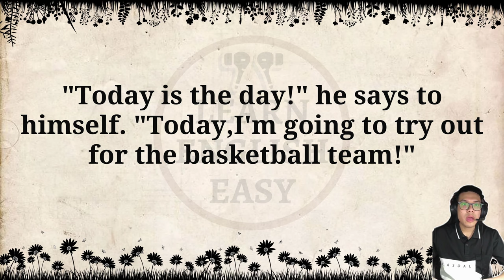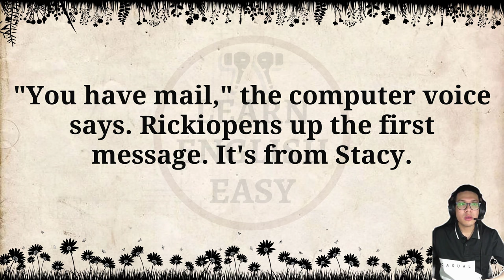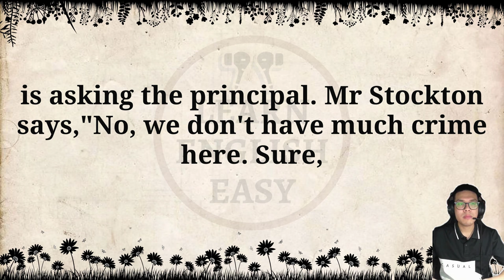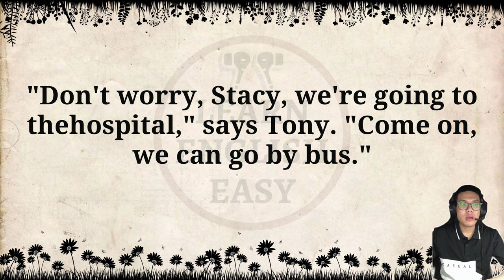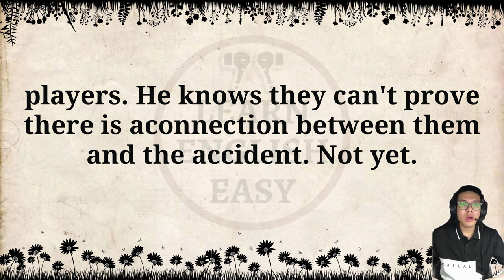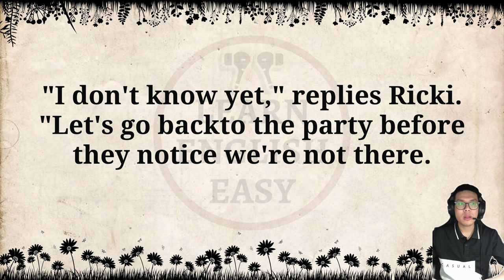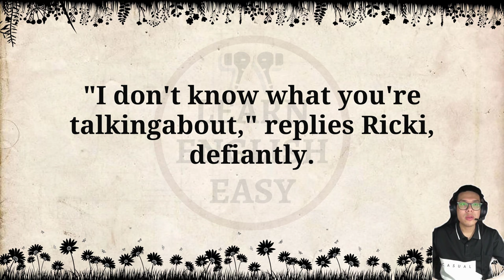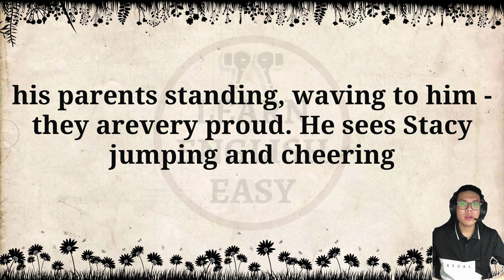Improve your English 👍 English Story | The Long Shot | Level 5 | Listen and Practice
The Long Shot by Terry Tomscha

Timestamps to follow chapters:
00:00 Intro
00:06 Chapter One
05:49 Chapter Two
12:04 Chapter Three
17:46 Chapter Four
23:10 Chapter Five
28:17 Chapter Six
33:55 Chapter Seven
39:49 Chapter Eight
45:44 Chapter Nine
50:16 Chapter Ten
55:24 Chapter Eleven
58:23 Chapter Twelve